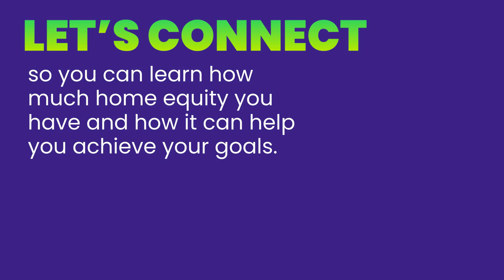How To Use Your Home Equity To Your Advantage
If you're looking to buy or sell in Riverview, Florida or Hillsborough County, I'm here to deliver a real estate experience tailored just for you. Want more info on properties or a consultation?

👋 I'm Susan Cioffi, your dedicated Riverview real estate advisor, helping you find not just a house, but a place to call home. Until our next showing, keep envisioning your dream space!

💼 Susan Cioffi at RE/MAX: Your Home, Your Future, Our Commitment.